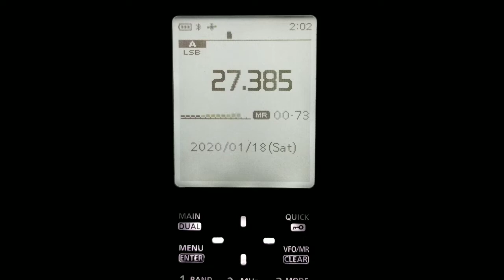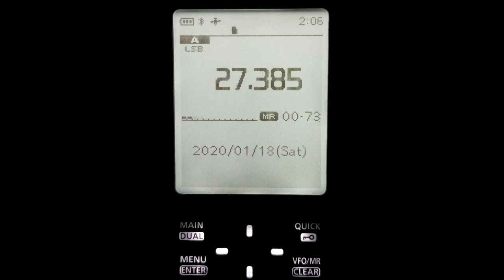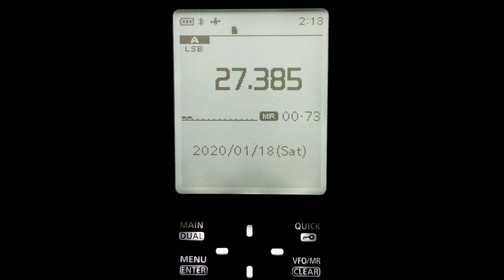27.385 LSB (SHORTWAVE RADIO) ON ICOM R30 1-17-2020